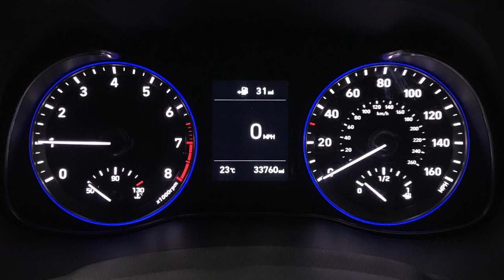Hyundai Kona 1.0 T-GDi Blue Drive Premium | Richmond Motor Group | Hampshire & Surrey